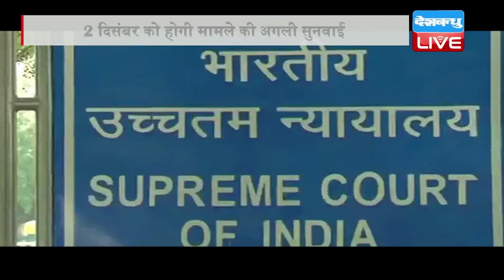DB LIVE | 23 NOV 2016 |Supreme Court refuses to stay petitions against demonetisation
नोटबंदी को लेकर केंद्र सरकार की याचिका पर सुप्रीम कोर्ट ने देशभर की अदालतों में चल रहे मामलों पर रोक लगाने से इनकार कर दिया है. केंद्र सरकार की ओर से दाखिल ट्रांसफर याचिका पर सुप्रीम कोर्ट ने सभी याचिकाकर्ताओं को नोटिस भेजा है...वहीं आज सुनवाई के दौरान किसानों को नोटबंदी से हो रही परेशानी पर कोर्ट ने सरकार से पूछा कि परेशानी दूर करने के लिए क्या किया जा रहा है,  जवाब में सरकार ने बताया कि किसानों को राहत देने के लिए कई कदम उठाए गए हैं जिससे उन्हें बीज खरीदने में कोई परेशानी ना आए. केंद्र सरकार की ओर से अटॉर्नी जनरल मुकुल रोहतगी ने कोर्ट में कहा कि अब हालात पहले से बेहतर और काबू में है,  बैंकों में लगने वाली कतारें लगातार कम हो रही हैं. बैंकों में अभी तक 6 लाख करोड़ रुपये जमा हो चुके हैं और सरकार को उम्मीद है कि 10-15 लाख करोड़ रुपये तक जमा होंगे. रोहतगी ने कहा कि इस कदम से बैंकों की आर्थिक स्थिति में सुधार होगा, देश में डिजिटल पेमेंट और डिजिटल मनी का इस्तेमाल पिछले दिनों में बढ़ा है,  वहीं ऑनलाइन भुगतान में बढ़ोतरी हुई है. सरकार की ओर से कहा गया कि लोगों ने 70 साल से पैसे जमा करके रखे है इसलिए जाहिर है कि सभी पैसा जमा होने में थोड़ा समय लगेगा... इस मामले की अगली सुनवाई 2  दिसंबर को होगी.